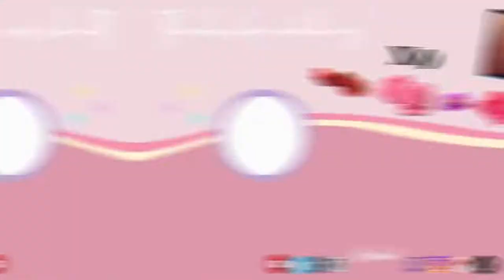THE SIMS 4 - [REBUILDING VERONAVILLE] ROLLER RINK (Teen High School Years Hangout)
Hello Buddies! Long time no see I know. I'm back with a roller rink speed build for Veronaville in my throwback savefile for the sims 4. In honor of the new expansion pack high school years coming out, I built this roller rink for the town. However, I built this before I had early access to the pack. Nonetheless it is up on the gallery for something different to do with your sims. Happy Friday, it feels good to see you all again.

Ｔｉｍｅｓｔａｍｐｓ
0:00  Intro
1:40 - Why I've been gone
6:32 - Savefile update
7:51 - Build inspo
10:56 - The result

Wanna show me something in The Sims 4 gallery? Use the hashtag: TheRosebudsimmer